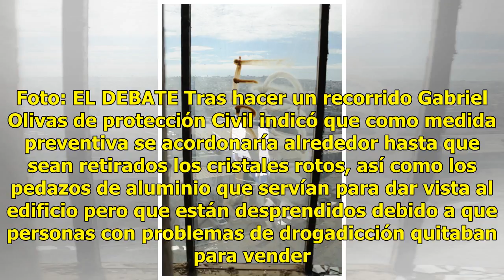Protección Civil acordona edificio para resguardar a ciudadanos